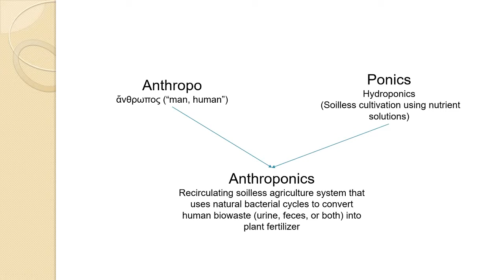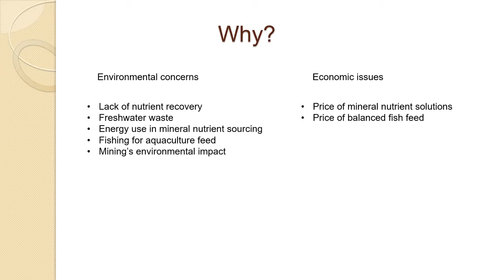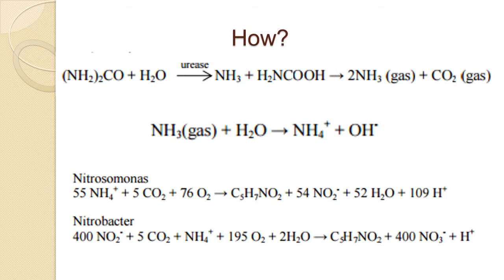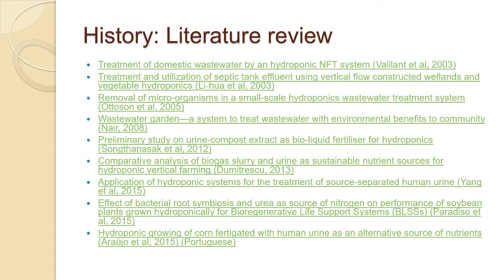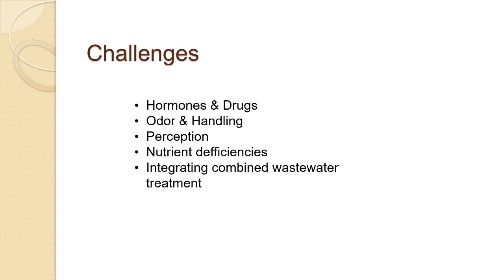What is Anthroponics & Peeponics and how does it work?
Short description about anthroponics/peeponcs and the underlying processes.

Literature review links (unfortunately only have the titles available):
Treatment of domestic wastewater by an hydroponic NFT system (Vaillant et al, 2003)
Treatment and utilization of septic tank effluent using vertical flow constructed wetlands and vegetable hydroponics (Li-hua et al, 2003)
Removal of micro-organisms in a small-scale hydroponics wastewater treatment system (Ottoson et al, 2005)
Wastewater garden—a system to treat wastewater with environmental benefits to community (Nair, 2008)
Preliminary study on urine-compost extract as bio-liquid fertiliser for hydroponics (Songthanasak et al, 2012)
Comparative analysis of biogas slurry and urine as sustainable nutrient sources for hydroponic vertical farming (Dumitrescu, 2013)
Application of hydroponic systems for the treatment of source-separated human urine (Yang et al, 2015)
Effect of bacterial root symbiosis and urea as source of nitrogen on performance of soybean plants grown hydroponically for Bioregenerative Life Support Systems (BLSSs) (Paradiso et al, 2015)
Hydroponic growing of corn fertigated with human urine as an alternative source of nutrients (Araújo et al, 2015) (Portuguese)